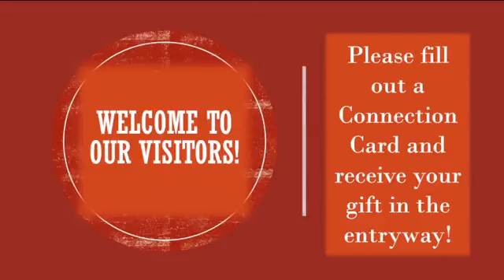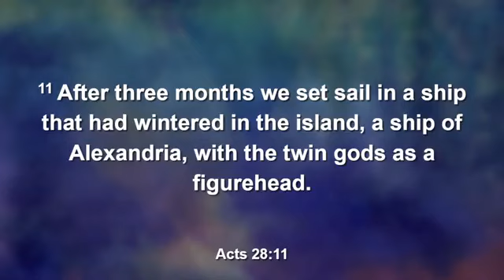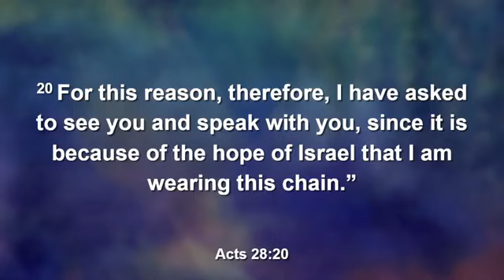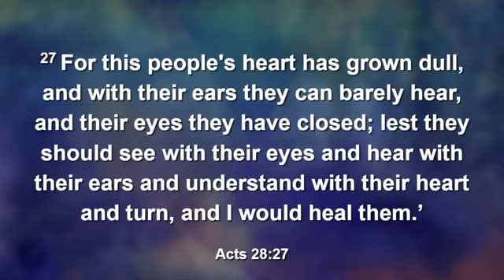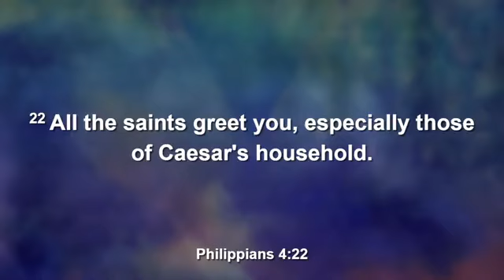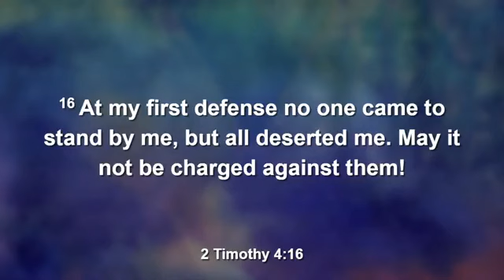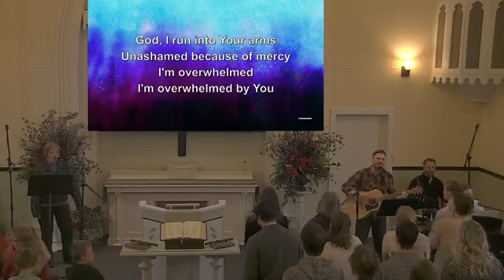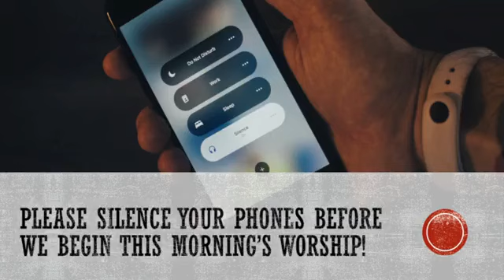Paul in Rome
Join us as we worship the Lord this winter Sunday! May His name be praised! Pastor Let's learn from the word as Pastor Mark preaches from Acts 28 on "Paul in Rome".